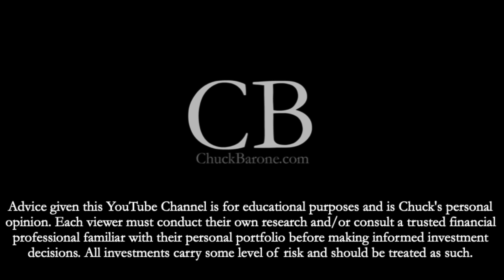Wall Street Celebrates "NOTHING Burger" as Consumers Go BROKE!!! Plus, a Chuck RANT!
Chuck gives an update on the market for January 23rd, 2023!